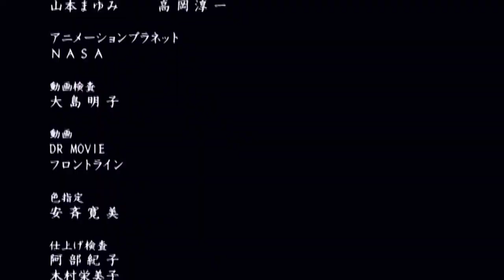Xxxtentacion – Changes Death Note Amv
привет ребят
извините за видео били проблемы с авторским правом из за этого мне пришлось вставлять ремикс на готовый клип если хотите оригинал то включите на плеере музыку Xxxtentacion – Changes и смотрите клип
Тетрадь Смерти - одно из лучших аниме, которое когда либо выходили. смотреть каждую серию и первого и второго сезона Death Note, слушать музыку из Тетради смерти или смотреть на классный косплей - одно удовольствие)